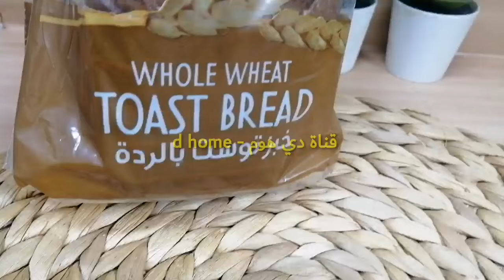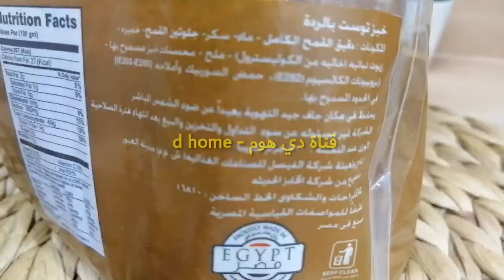نصيحة قبل ما تقعي في الفخ خلي بالك قبل فوات الأوان🤐غلطة بتغلطيها❌(ملخص مفيد لنظام الطيبات)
نصيحة قبل ما تقعي في الفخ خلي بالك قبل فوات الأوان، معلومة تهمك لازم تعرفها عن نظام الطيبات ،ملخص الدايت ماذا نأكل وكم عدد ساعات الصيام
ملخص مفيد جدا لنظام الطيبات
تعريف البروتين في نظام الطيبات
مش لازم نأكل بروتين وإحنا على نظام الطيبات
أساسيات ومسموحات و ممنوعات نظام الطيبات للناس الجديدة
يوم كامل في نظام الطيبات من الألف الي الياء

لو اول مره تشوفوني متنسوش تعملوا اشتراك ❤️
"Non-exclusive right to anyone to do almost anything to my videos
قناة دي هوم مع دينا  توجيهات مهمة لمتبعي نظام الطيبات للدكتور ضياء العوضي ، هديكي المفيد شوية نقط هتسهل عليكي الدايت ، وجبات يوم كامل في نظام الطيبات
مزايا نظام الطيبات
 إزاي أفقد وزن على نظام الطيبات. كيفية زيادة الوزن في نظام الطيبات، الحل لثبات الوزن في نظام الطيبات ، معلومات مهمة في نظام الطيبات، نظام الطيبات نظام غذائي صحي للدكتور ضياء العوضي، يهدف النظام إلي تحسين الصحة والوقاية من الأمراض، وفقدان الوزن، يعمل نظام الطيبات على تحسين مستوى الطاقة، وتحسين البشرة،
وجبات نظام الطيبات للدكتور ضياء العوضي / مسموحات و ممنوعات نظام الطيبات / إجابة  كل أسئلتكم المتعلقة بنظام الطيبات

يومياتي في نظام الطيبات، روتيني اليومي في نظام الطيبات، نظام حياتي في نظام الطيبات، وصفات نظام الطيبات، أكلات نظام الطيبات ، وجبات نظام الطيبات، مسموحات وممنوعات نظام الطيبات، التشجيع على اتباع نظام الطيبات، نماذج إيجابية في نظام الطيبات ، حالات شفاء في نظام الطيبات ، مشروبات نظام الطيبات، فلوج يومي في نظام الطيبات، قناة دينا في نظام الطيبات، قناة دي هوم مع نظام الطيبات،